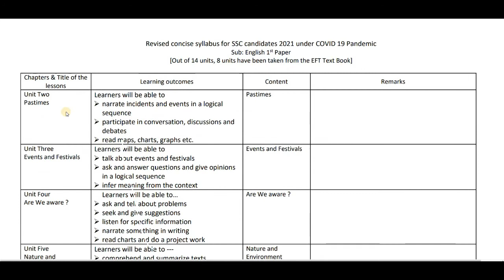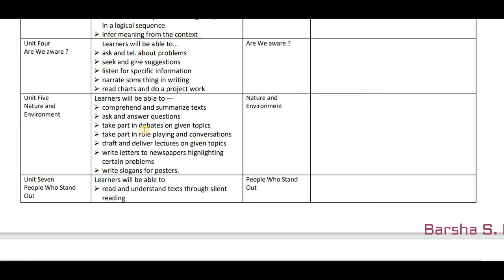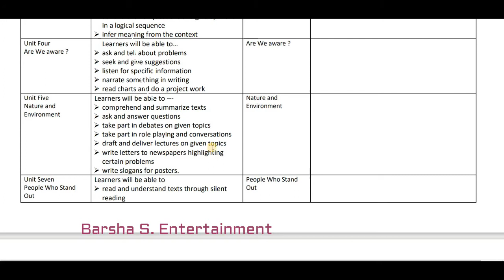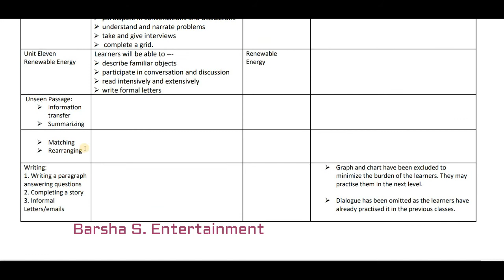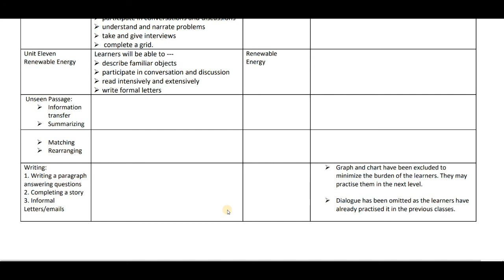English 1st Paper // Revised Syllabus for SSC Examination 2021 // Class 10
English 1st Paper Revised Syllabus for Class 10 and SSC Examination 2021.